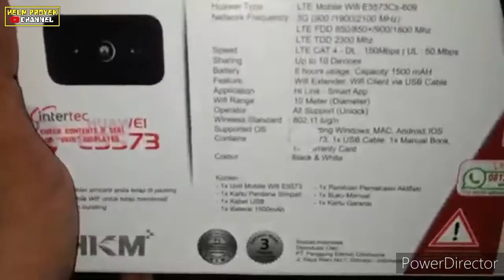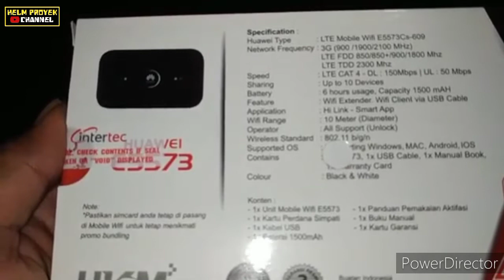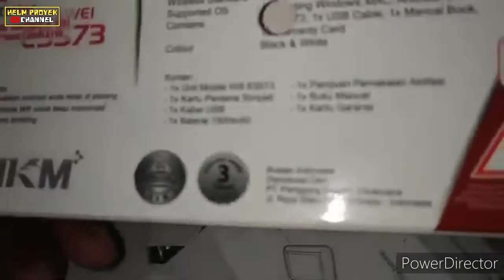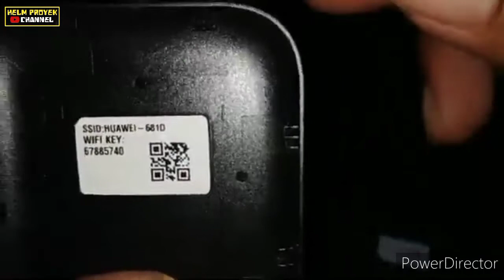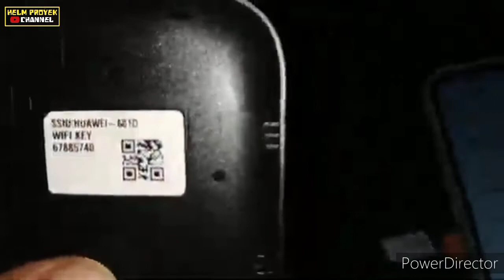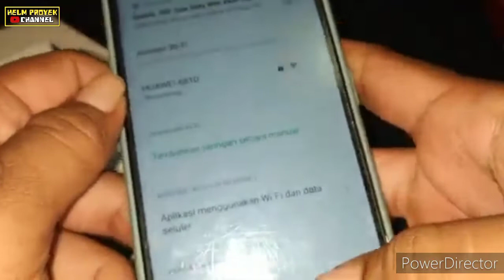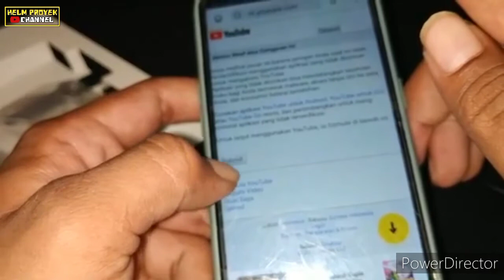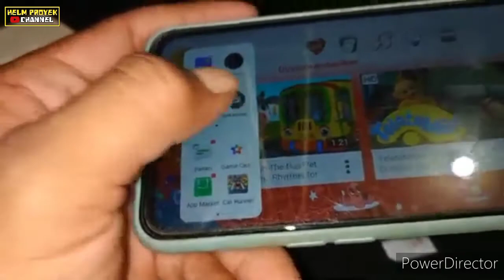UNBOXING HUAWEI E5573